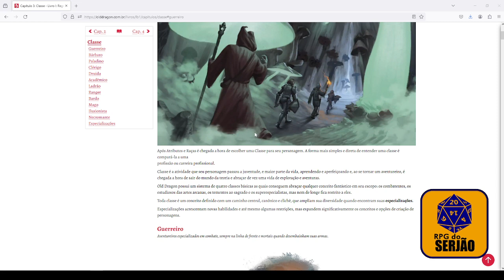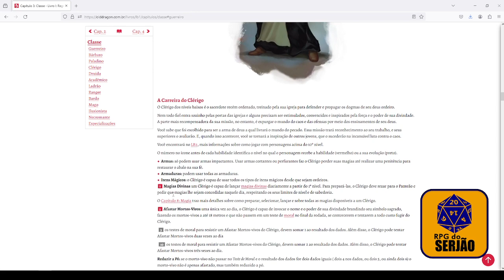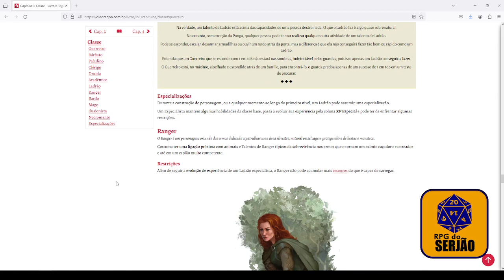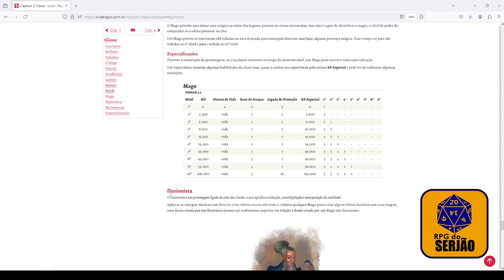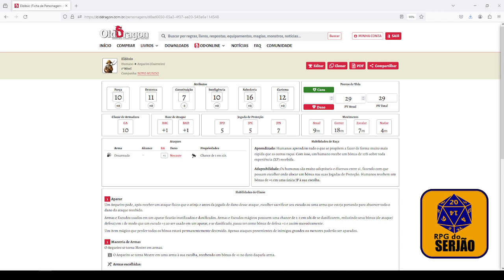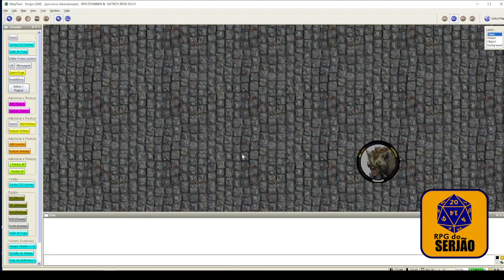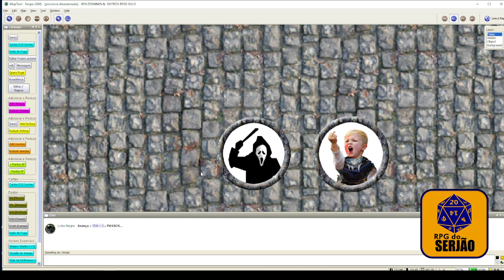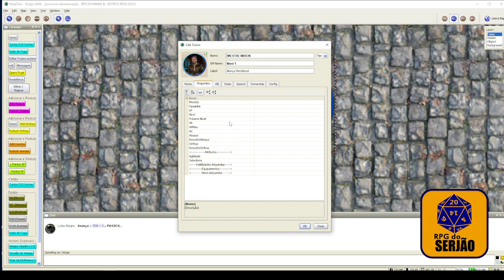RPG DO SERJÃO - BATE PAPO SOBRE RPG - FALANDO SOBRE CLASSES - OLD DRAGON.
Nesse Bate Papo falamos um pouco sobre as classes, utilizei a página do site Old Dragon, e depois mostrei um pouco da campanha virtual de RPG que estou criando na plataforma Maptool.